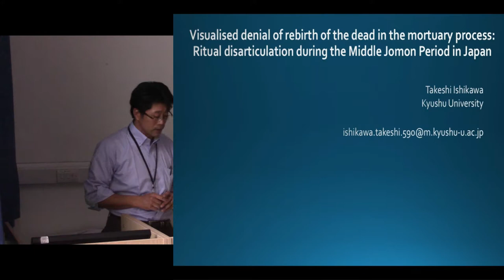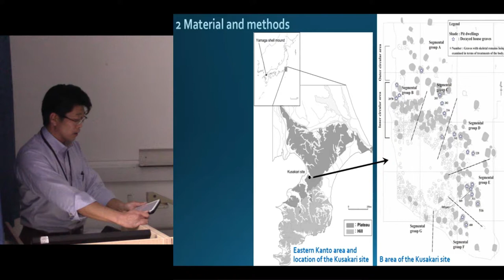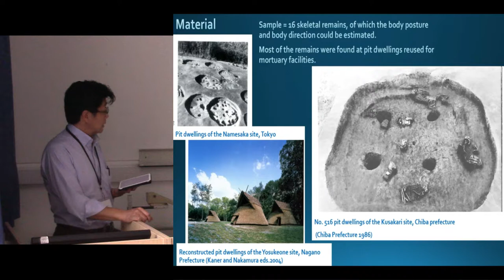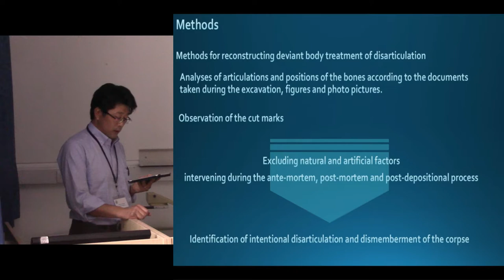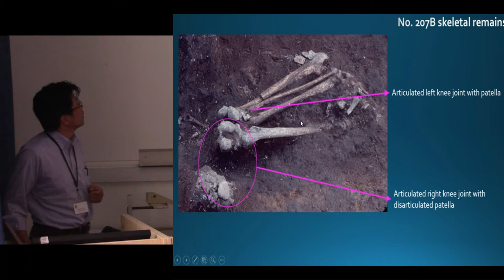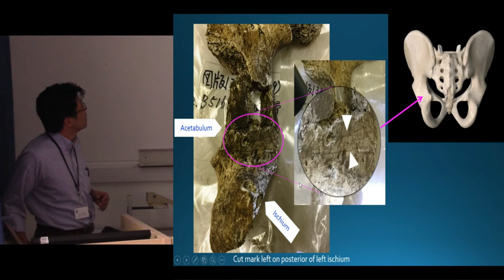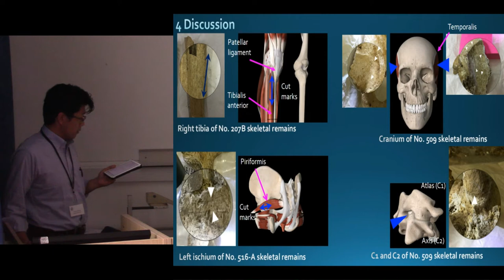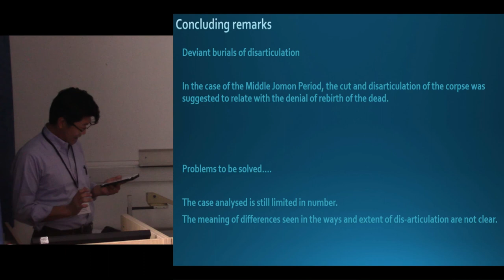Visualised denial of rebirth of the dead in the mortuary process: Ritual disarticulation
This study reconstructs the disarticulation of the corpse as a type of deviant mortuary treatment and argues its significance for the living in terms of manipulation of the dead body as a social resource.
The deviant treatment of a corpse includes various mortuary practices such as unusual body direction and posture. In the reconstruction of past societies, differences in mortuary practices can reflect differences in social personae. In addition, the deviant treatment of a corpse can suggest an unusual social background and/or context of death. Both of these explanations regarding the deviant treatment of a corpse may suggest the fear of death and subsequent rebirth of specific individuals. In other words, in the mortuary process, visualised deviant treatment of dead bodies, such as disarticulation, was used by the living as a social resource to represent religious thought and create an intense visual effect on the living.
In the present study, disarticulation of the corpse was reconstructed based on arrangements of skeletal remains and cut marks on the bones. The samples used for analysis were a skeletal population from the Middle Jomon Period (ca. 3500–2500 cal BC) excavated from a shell mound in eastern Japan.
Disarticulation was observed at the lower limbs in several cases. In other cases, cut marks were observed on the skull and neck, although the anatomical relations remained largely intact. These findings suggest that disarticulation of a corpse was a ritual attempt to prevent the rebirth of the dead during the Middle Jomon Period in Japan.

Takeshi Ishikawa, Kyushu University, Japan